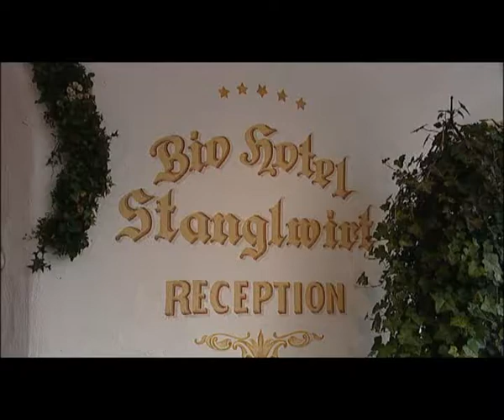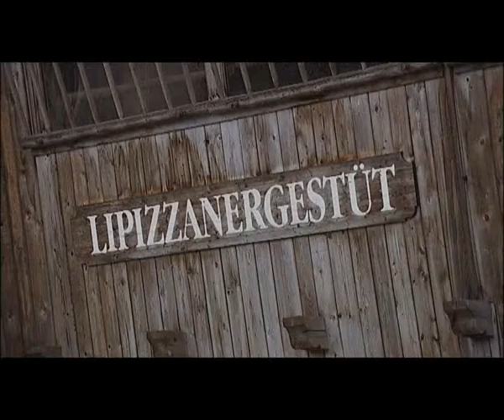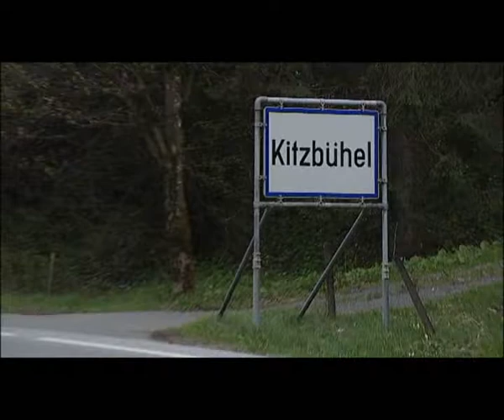Kitzbühel 2008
A very cordial visit to the "Stanglwirt"